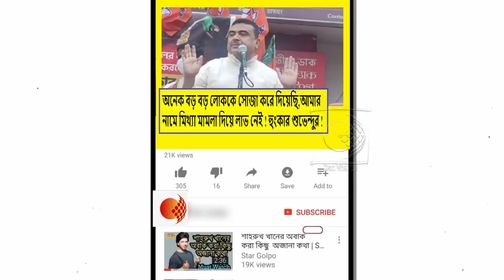বিশেষ সম্প্রদায়ের মানুষের উপর অতিশীগ্রই জন্মনিয়ন্ত্রণ আইন জারি করতে হবে ! ঝড় তুললেন শুভেন্দু অধিকারী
আগে কিছু জেহাদীদের নিয়ে নন্দীগ্রামে ঢুকেছিলো মমতা,ভোটে হেরে এখন এসব ছোটলোকদের পাঠাচ্ছে !কটাক্ষ শুভেন্দুর !দেখুন ভিডিওটি

শুধু পূজোতে মমতা ব্যানার্জী মদ খাইয়েছে ৭০২ কোটি টাকার !ঘরের মা বউদের কাছে কি আবেদন শুভেন্দু অধিকারীর !দেখুন ভিডিওটি

আমরা ১ টাকা ডিজেলে ছাড় দেই !তেলের ট্যাক্স আর ছাড়া সম্ভব নয় !ঘোষণা মমতা ব্যানার্জীর !দেখুন ভিডিওটি

আমি দায়িত্ব নিয়ে বলছি কালকে দিনের বেলাতেও সূরা পান করেছিলেন !তৃণমূলের মন্ত্রীকে নিশানা শুভেন্দু অধিকারীর !দেখুন ভিডিওটি

তৃণমূলের যত কর্মী খুন হয়েছে সব শুভেন্দু করেছে !শুভেন্দুকে খুনি প্রমাণের আপ্রাণ চেষ্টা তৃণমূলের নেতাদের !দেখুন ভিডিওটি

কেন দিদিমনি তো বলতেন ফ্রি রেশন উনি দিতেন !এখন নিজের ভান্ডার থেকে দিন না রেশন ! কটাক্ষ অর্জুনের !দেখুন ভিডিওটি

ভাতা নয় ,চাকরি চাই !১০ লক্ষ সরকারী শূন্যপদে নিয়োগ চাই!তরুণ সমাজকে জেগে উঠার কি ডাক দিলেন শুভেন্দু অধিকারী !দেখুন ভিডিওটি

যে সরকার SDO/BDO দের দিয়ে ভোটের মেশিন পাল্টে দেয়,তাদের আর কি বলবো !তোপ ঝাড়লেন শুভেন্দু অধিকারী !দেখুন ভিডিওটি

কেন্দ্রের ফ্রি রেশন বন্ধে তৃণমূলের মাথায় হাত !প্রধানমন্ত্রীকে সৌগতর চিঠি প্রসঙ্গে কটাক্ষ দিলীপ ঘোষের !দেখুন ভিডিওটি